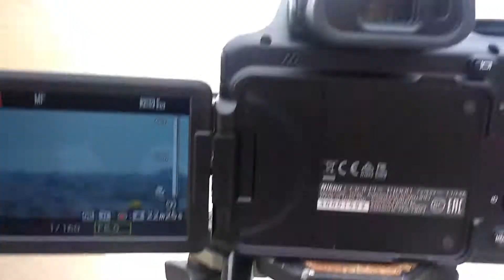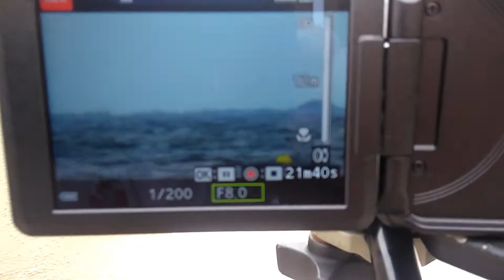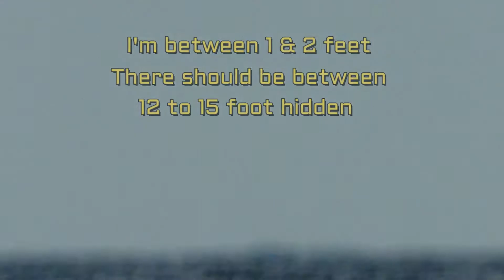Plane Earth Low Prespective Observations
Filmed 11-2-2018 with the Nikon P1000 from Pine Island mid morning to after noon.